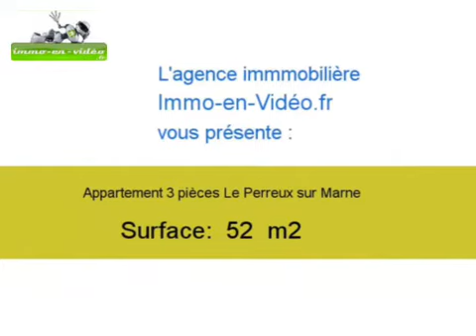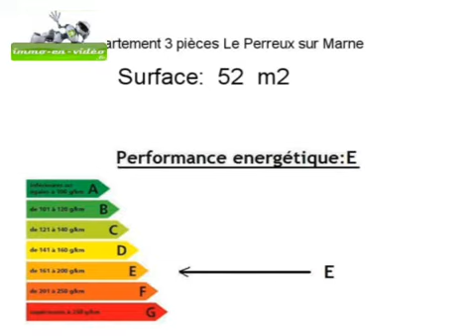Achat Vente Appartement Le Perreux sur Marne 94170 - 52 m2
Cliquez sur ce lien pour en savoir plus (prix, contacts)

A vendre à Le Perreux sur Marne un appartement de 52 m2.

Annonce immobilière : Achat Vente Appartement Le Perreux sur Marne 94170 Val de Marne